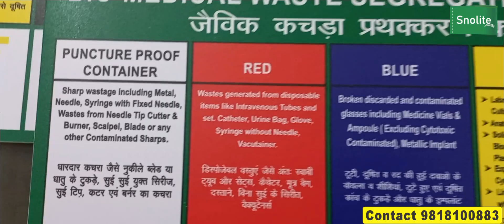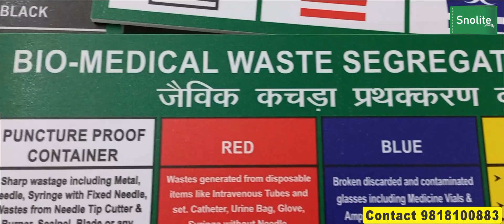Bio medical waste management sign board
Vivek Gupta